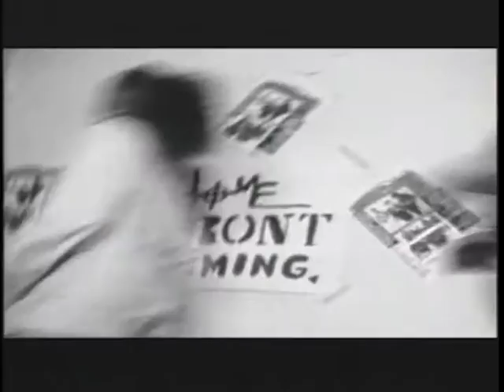Homefront - Fan me Pholourie (1995)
Shot and directed by Jason Riley in 1995